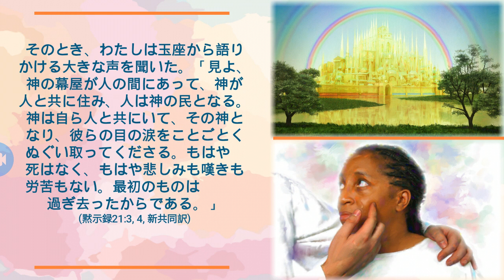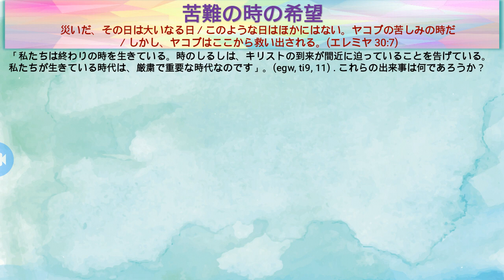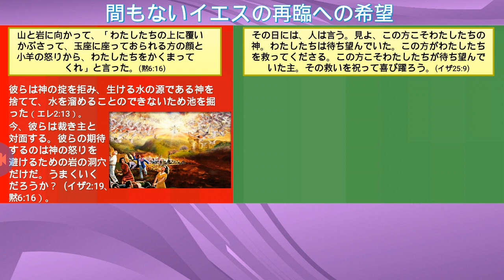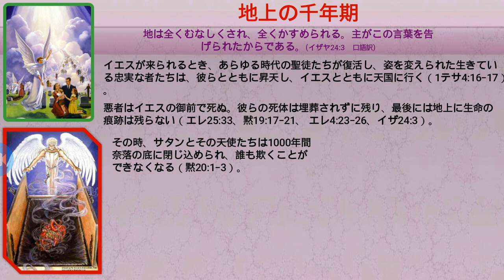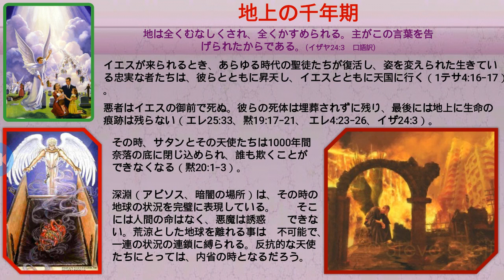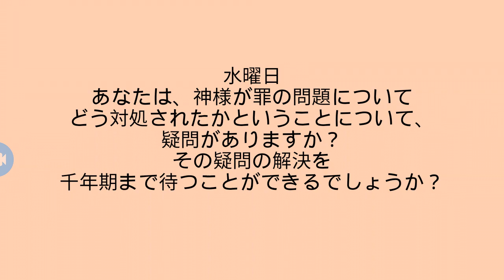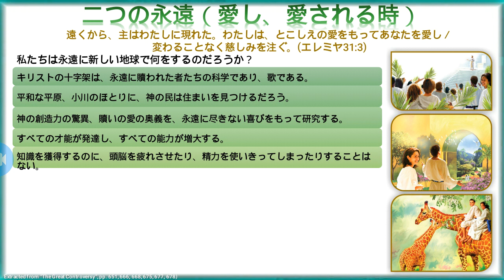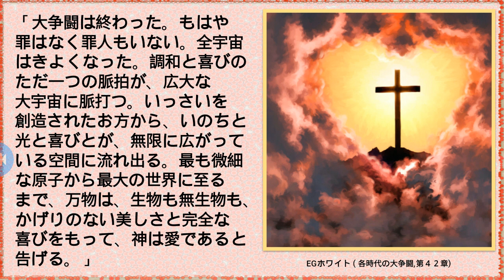謀の劉の気保